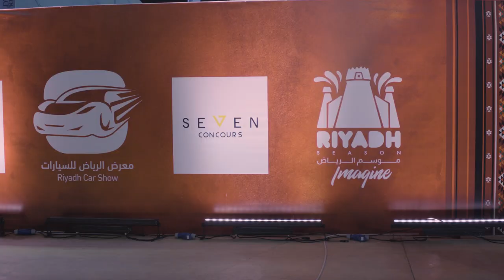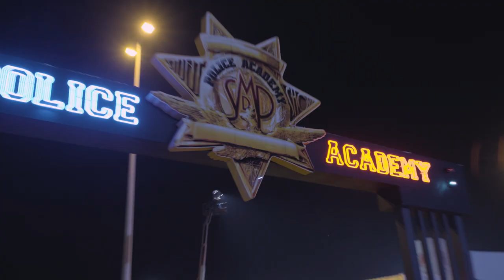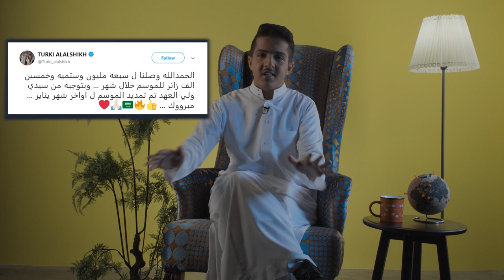ليلة الموسم مع فيصل الأحمري | سيارات وطرب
وصلنا للسيارات اللي تطير! يعني زحمة خريص تقدر تتعداها
! بس تبقى السيارات القديمة لها جوّها الخاص للي يقدّر العتيق، وفي سيارات ما قد شفتها بكل العالم
والبوقاتي شيء ثاني، لكن خلونا من الأشياء اللي تعور القلب ونروح ليلة السندباد اللي انباع عوده بمليون ونص! والأجواء كانت خيالية
 ! وقبلها كان حفل الفنان محمد رمضان شيء أسطوري.. وبالنهاية مدّدنا الموسم